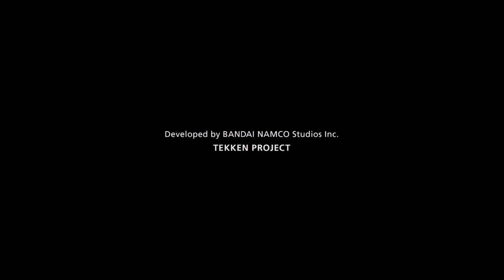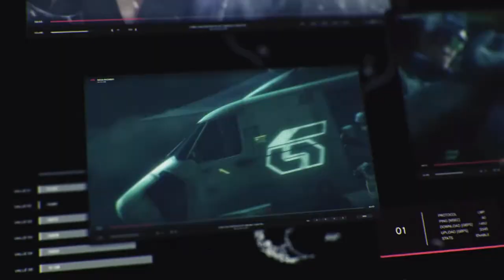Late online Tekken sesh before weekend OT; had a couple close matches though!